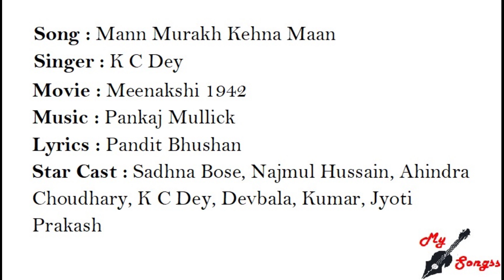Mann Murakh Kehna Maan, Movie : Meenakshi 1942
Song : Mann Murakh Kehna Maan
Singer : K C Dey
Movie : Meenakshi 1942
Lyrics : Pandit Bhushan
Star Cast : Sadhna Bose, Najmul Hussain, Ahindra Choudhary, K C Dey, Devbala, Kumar, Jyoti Prakash